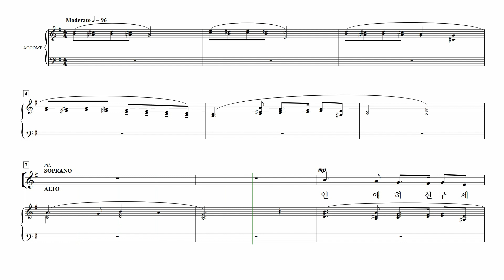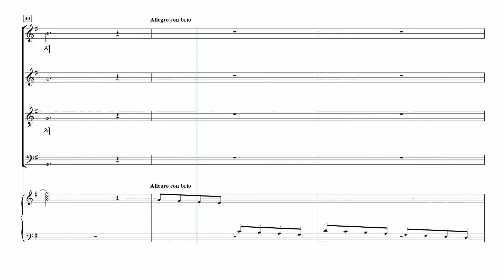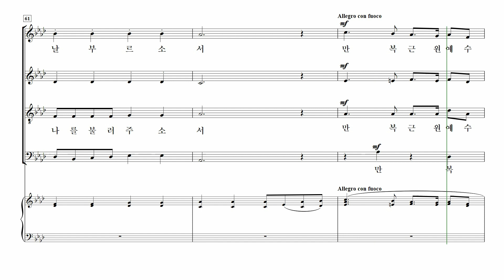[중앙아트] ‘중앙성가 19집’ 30. 인애하신 구세주여 – 알토 MIDI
30. 인애하신 구세주여 – 황의구